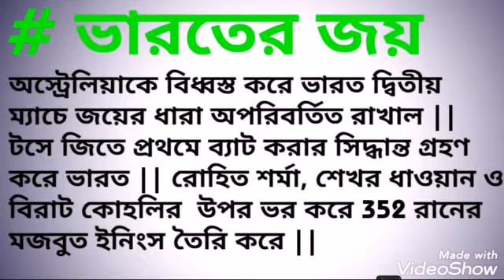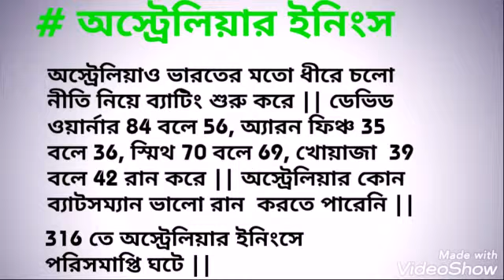IND_vs_AUS_CWC19, MATCH_14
বিশ্বকাপ ক্রিকেট 2019 এ আজকে 14 নম্বর ম্যাচ|| আজকে ভারত বনাম অস্ট্রেলিয়া মুখোমুখি || রবিবার লন্ডনের ওভালে এই ম্যাচ অনুষ্ঠিত হল || ভারত প্রথমে টসে জিতে ব্যাট করার সিদ্ধান্ত গ্রহণ করে, রোহিত শর্মা, শেখর ধাওয়ান ও বিরাট কোহলির উপর নির্ভর করে ভারত 352 রান করে, এর জবাবে অস্ট্রেলিয়া এর জবাবে অস্ট্রেলিয়া 316 রানে 6 উইকেট হারিয়ে ফেলে316 রানে 10উইকেট হারিয়ে ফেলে||অস্ট্রেলিয়াকে 36 রানে হারিয়ে দিলো ভারত ||